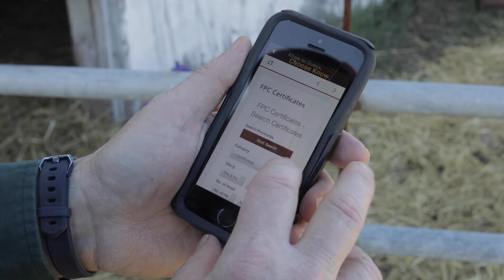IGS: Stand Together — Targeting the End Point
An International Genetic Solutions discussion about targeting the end point for better profitability. Hosted by Chip Kemp of IGS, guests include Mark Anderson, North American Limousin Foundation; Dr. Randie Culbertson, IGS; Dr. Ken Odde, Kansas State University; and Jamie Dail, North Carolina beef producer. Visit internationalgenticsolutions.com for more.